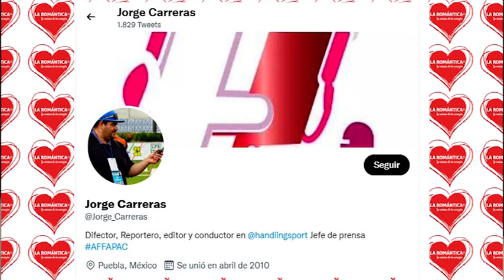DeportesDeVerano con SoniaManzano 🍎🍎 y Jorge Carreras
Hoy tuvimos en llamada a una invitada de lujo, ya que nos acompaño Jorge Carreras y nos tiene una información muy especial, así que aquí te dejamos DeportesDeVerano .